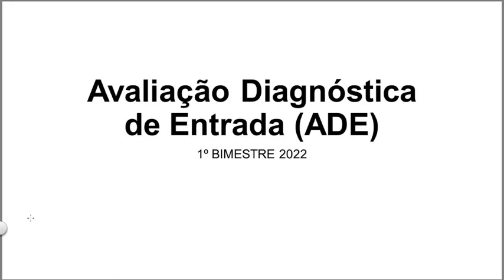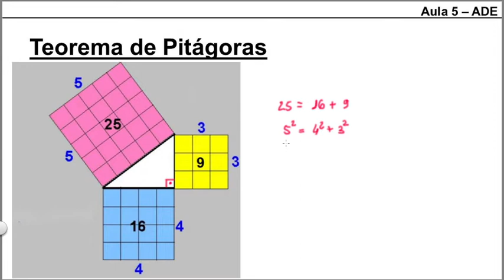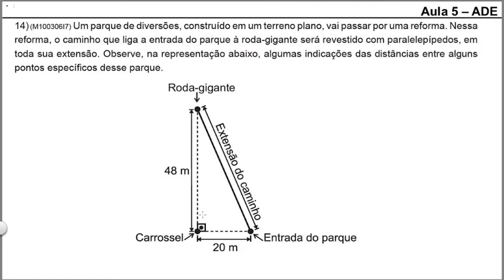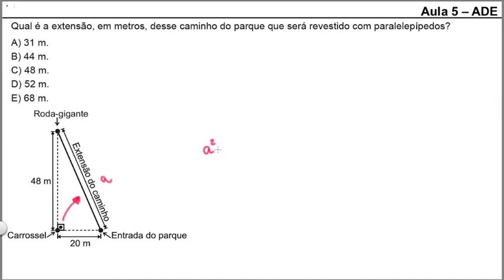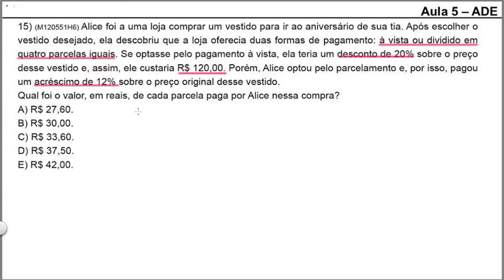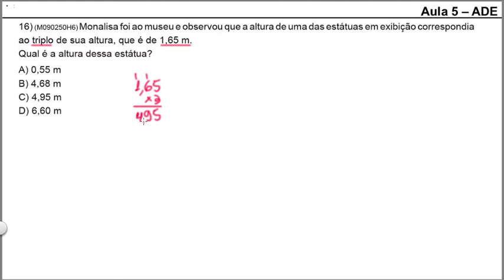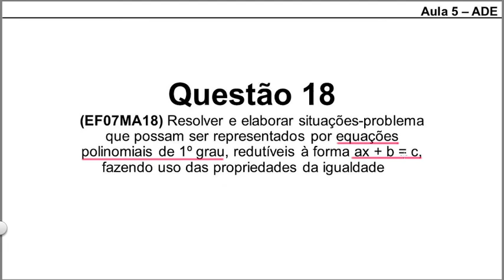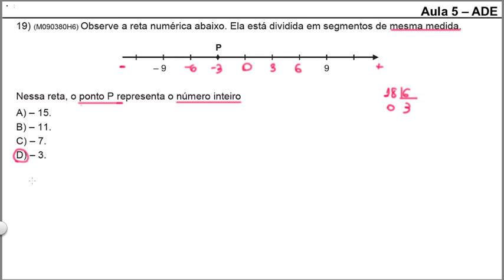Correção ADE - Aula 5